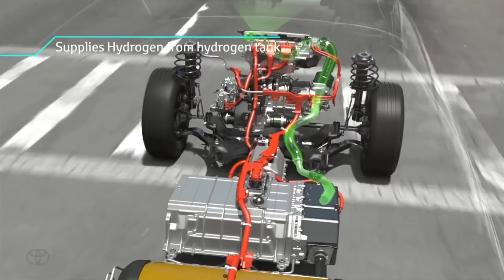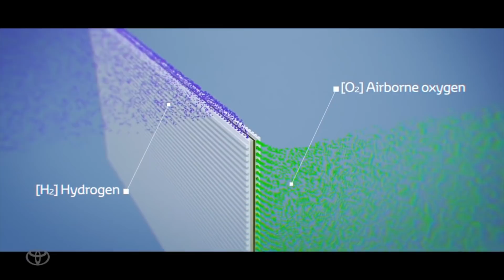Batteries Vs Hydrogen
Check out who will win the battle between Hydrogen and Battery for Fuel choice of the Future!